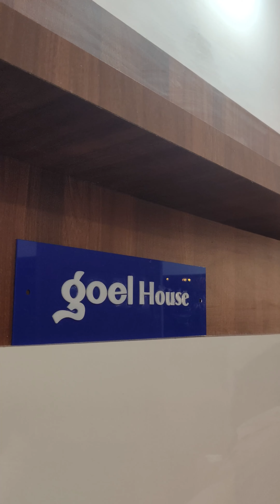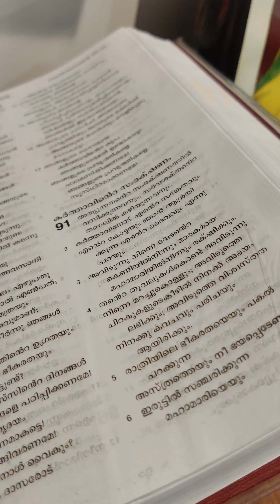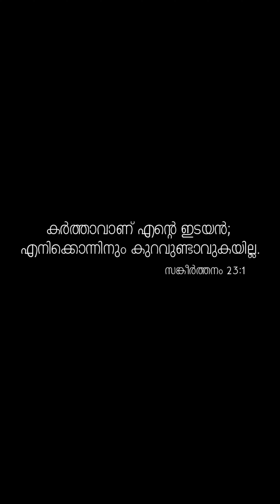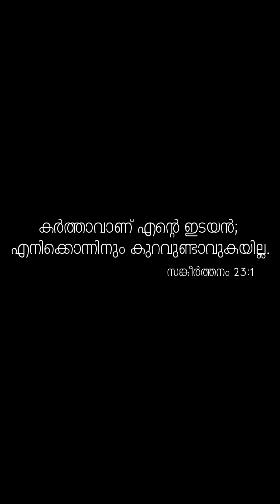Goel House | House Warming